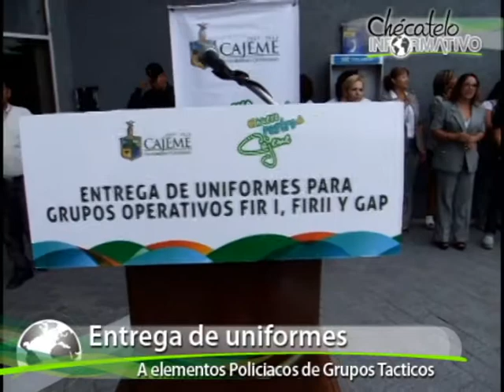Entrega Alcalde Barro uniformes a elementos policíacos de grupos tácticos 4 agosto 2011